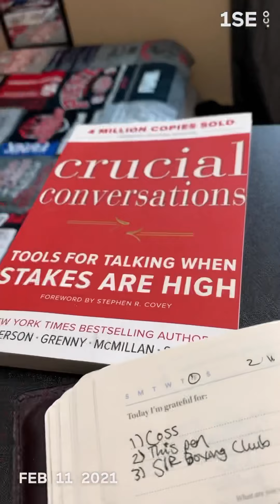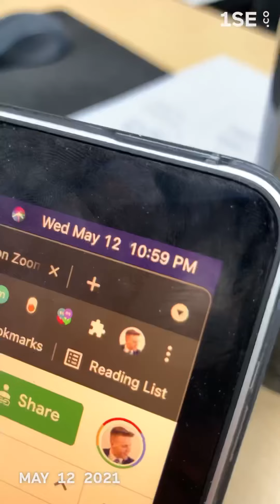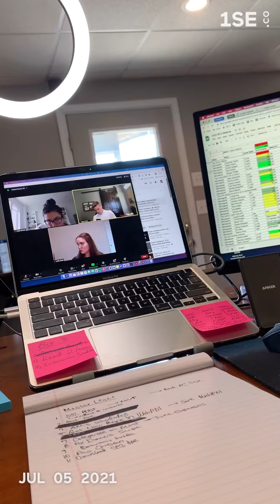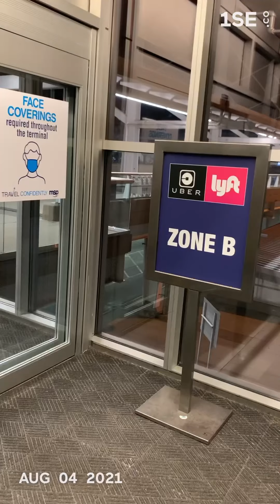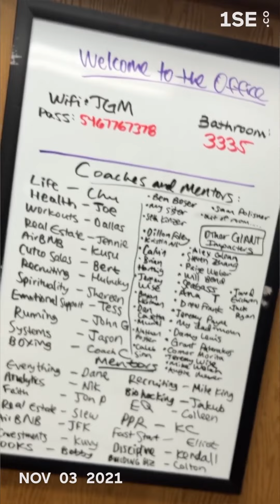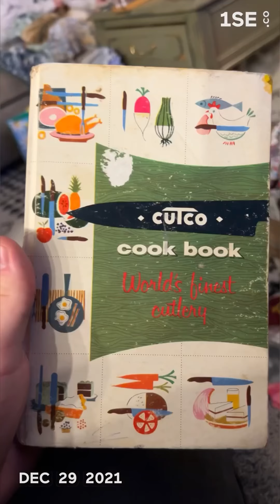One Second From EVERY DAY in 2021!! (Entire Year)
Made with the 1SE app!
Cheers to another great year! 2022!